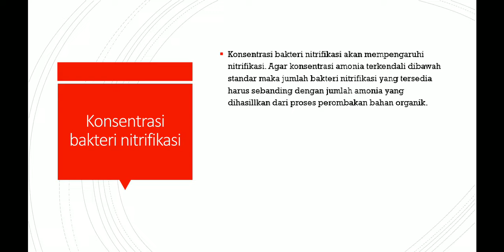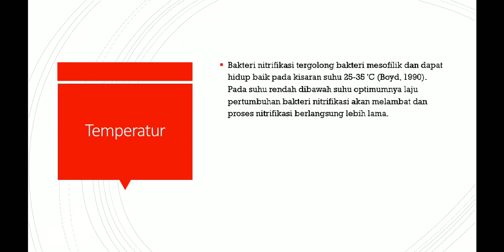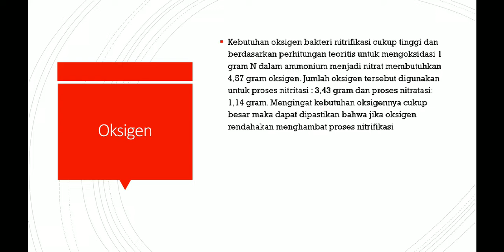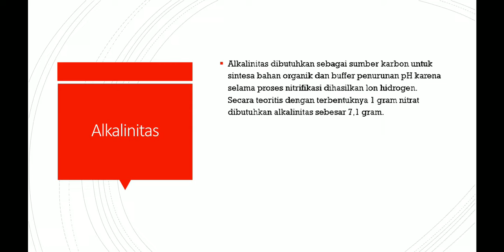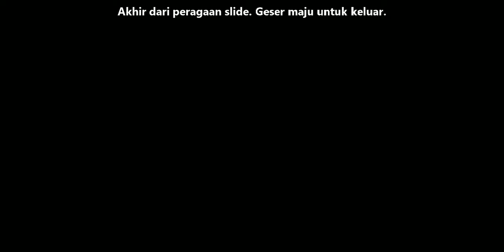Wahh...ternyata ini yang membuat plankton tidak drop pada tambak udang Vaname pada sistem plankton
plankton tidak drop pada tambak udang Vaname pada sistem plankton